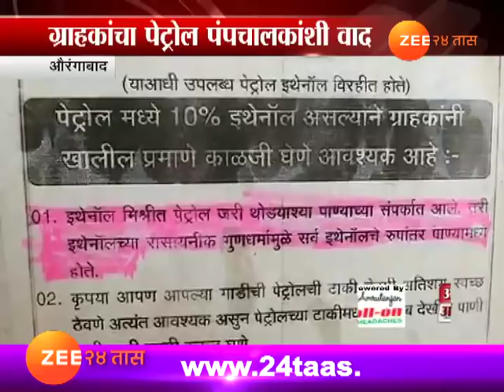औरंगाबाद । पेट्रोलमध्ये पाणी मिसळण्यात येत असल्याची नागरिकांची तक्रार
Aurangabad | People Complaining Petrol Pump For Mixing Water in Fuel